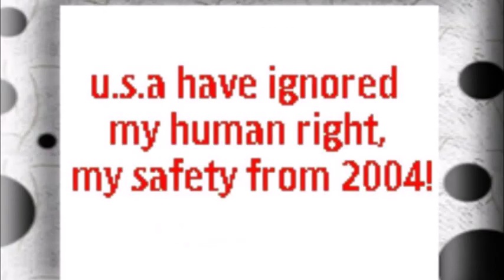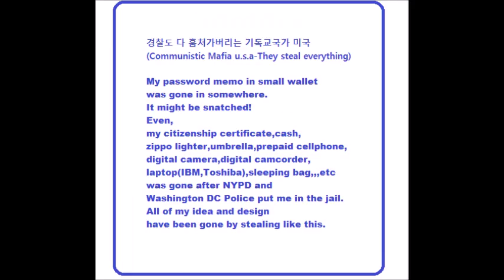My Jan 08,09 2020 Slideshow 1